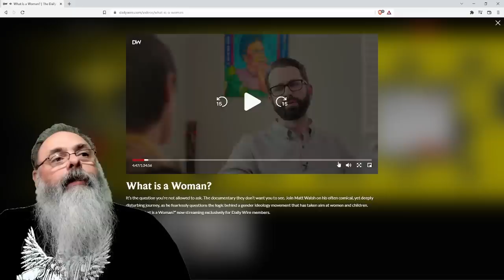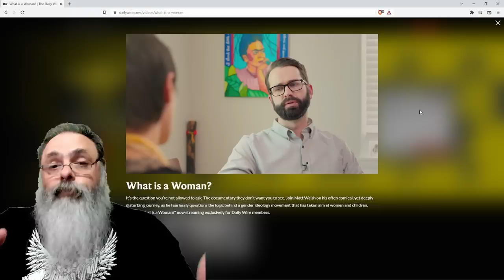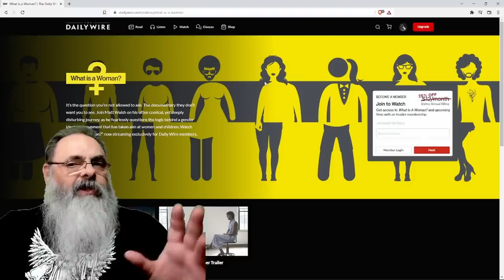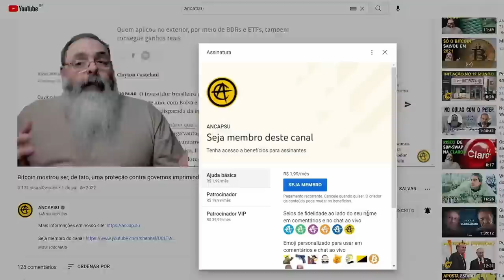Documentário do DAILY WIRE atinge a questão BÁSICA DA IDENTIDADE DE GÊNERO. O que é uma MULHER?